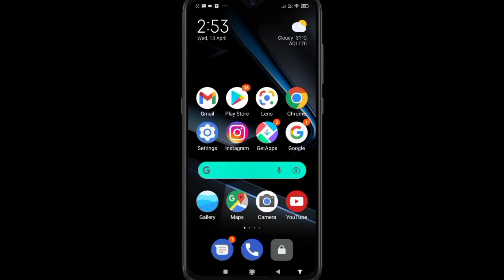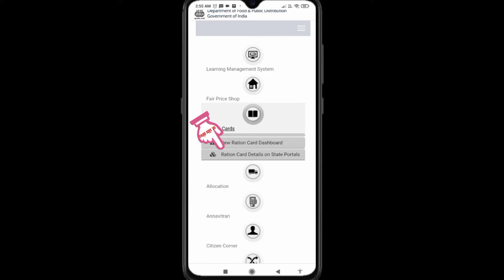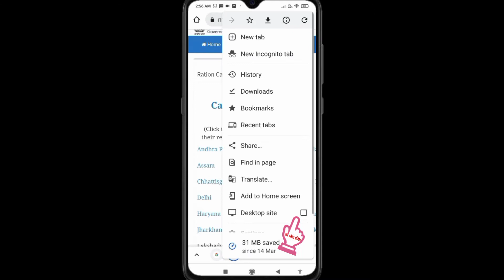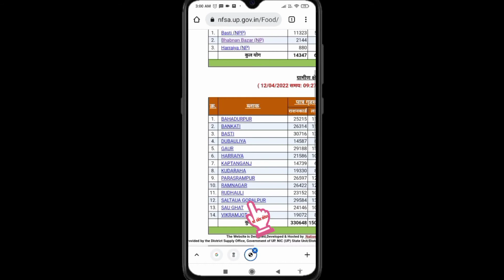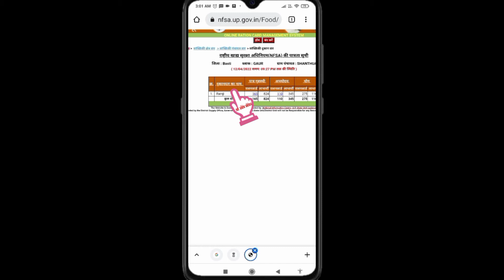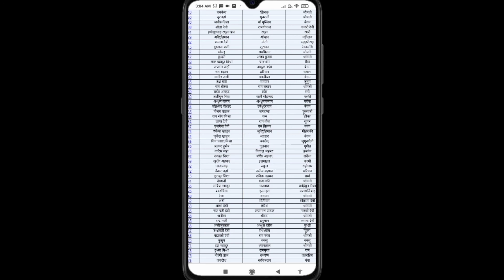ration card new list / ration card kaise check kare / ration card online check / nfsa list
website visit link

LLOW THIS LINK

namskaar dosto aaj ke is video me hamne aap sabhi ko bataya hai ki kis tarah se ghar baithe apne ration card ko check kar sakte hai ki bana hai ki nahi